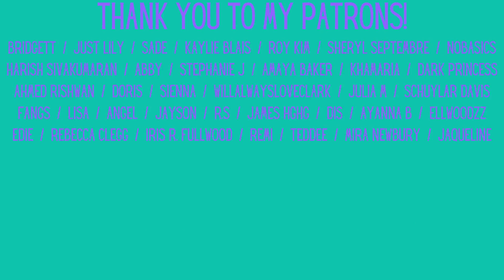BTS: "Fake Love (Rocking Vibe Mix)" Live - Reaction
We love rock music, so a "rocking vibe mix" sounds just like our thing!

Feltham
TW13 9GP
UK